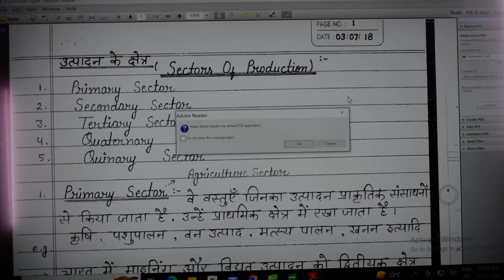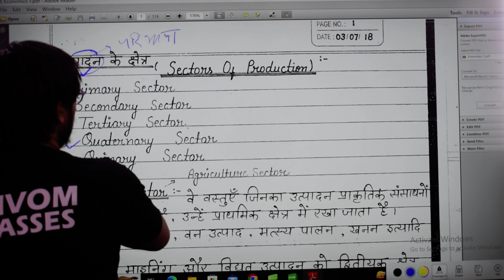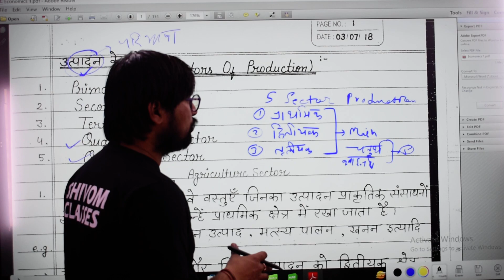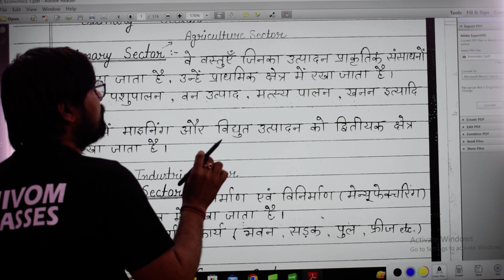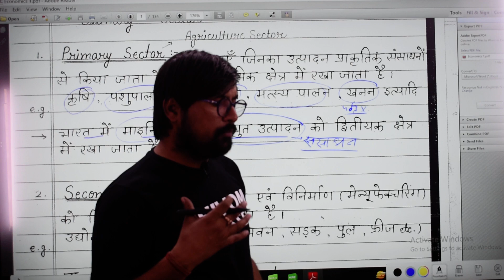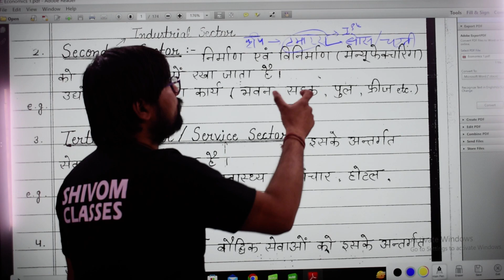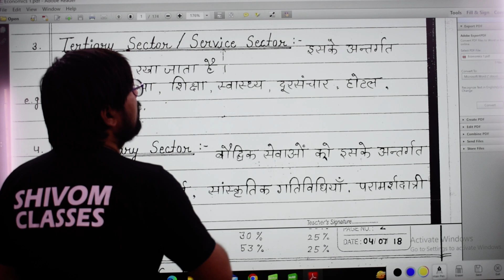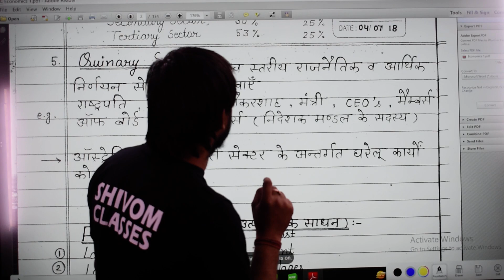sectors of production in hindi , उत्पादन के क्षेत्र क्या है , प्रोडक्शन के क्षेत्रक किसे कहते है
प्रकार बताइए sectors of production in hindi , उत्पादन के क्षेत्र क्या है , प्रोडक्शन के क्षेत्रक किसे कहते है